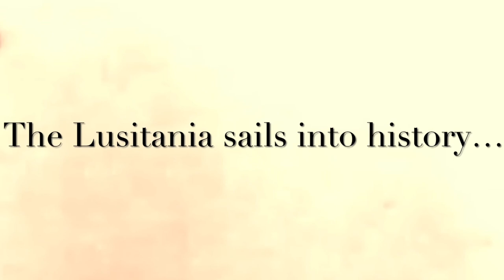Full Fathom Five - Music Trailer For Lusitania: Last Film Footage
Pete Seeger’s haunting rendition of the shipwreck themed Full Fathom Five (from Shakespeare’s final play The Tempest) movingly accompanies images from our forthcoming short documentary Lusitania: Final Film Footage.